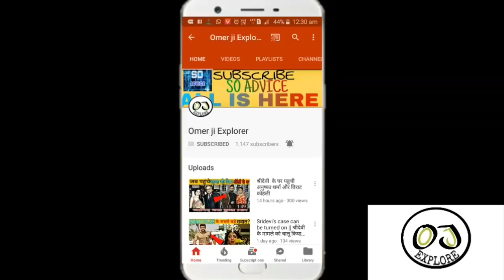Race 3 | Trailer Breakdown | Salman Khan | Remo Dsouza | रेस 3 | ट्रेलर ब्रेकडाउन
Hello friends
My name is sarvagya omer and you are watching omer ji explore

Tho friends race 1 2008 mai pehli baar aayi this jisme saif ali khan main hero the wahi ab RACE 3 MAI maine hero salman khan hai or body hai yaha ek actor aaisa bhi hai jo race 1 se race 3 tak sabhi mai raha hai wo hai ANIL KAPOOR  tho friends isske breakdown ke baare mai apko batane wala hu tho iss video ko pura dekhna

SUPPORT